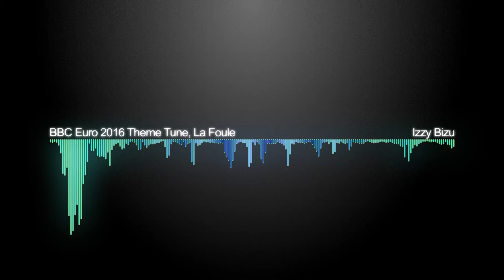France Beats Germany to Reach Euro 2016 Final (music)